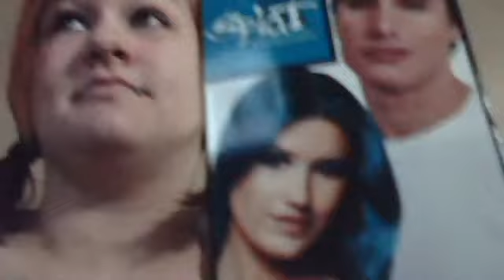Bout 2 b blue :D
Blue hairrrrrr